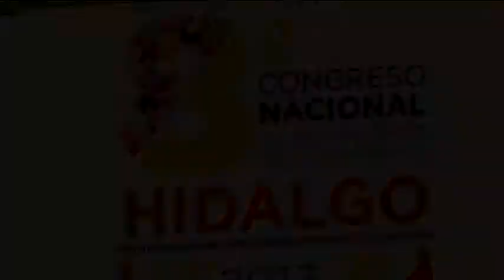8° Congreso Nacional de Organismos Públicos Autónomos